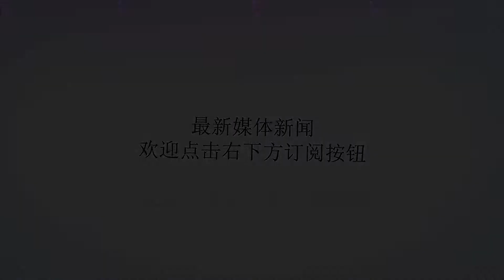外媒曝辽宁舰出现钢板拼接痕迹，百位专家现身甲板，究竟怎么了？_美国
谢谢！原标题：外媒曝辽宁舰出现钢板拼接痕迹，百位专家现身甲板，究竟怎么了？辽宁号航空母舰是中国第一艘服役的航空母舰，其前身是苏联海军的库兹涅佐夫元帅级航空母舰次舰瓦良格号。经过改良后，多数作为一艘训练舰而存在。最近，法国媒体突然曝光了一张辽宁舰的卫星图。图中显示，辽宁舰正停靠在大连造船厂的干船坞中，舰岛周围布满脚手架，甲板原本的涂层被打磨掉了，露出了钢板拼接的痕迹。航母到底是怎么了？又有媒体曝出，辽宁舰的甲板上曾有上百位专家现身，而且数百名工人正在紧张作业中。原来，这是我们在对辽宁舰进行升级改装——将部分原有结构切割拆除，扩大指挥塔的视野，提升舰载机起降性能，并且提高航母的作战能力。看来，咱们是想将辽宁舰改成战斗航母了。为什么要作此改变？这不得不从中国目前所处的大环境说起。好像从今年开始，美国就开始逮住中国不放了，先是发起了贸易战，给中国施压，没想到被我们倒打一耙之后，仍不死心，派出军舰和战机三翻四次来南海、东海挑衅。这还不算，美国还煽动英国、日本、澳大利亚等小弟也来骚扰我们，宣扬所谓的“航行自由”。接着，又以中国向俄罗斯购买武器为借口，说要对我们进行制裁，被外交部怼回去之后，又搞出来对台军售、污蔑中国干涉美国选举等七七八八的事情。9月份的时候我们对美国进行了一次“抗议”，拒绝了美国军舰访问香港的申请，没想到这两艘吃了闭门羹的军舰在转向南海航行期间，搭载的美国官兵为了“泄愤示威”，竟然在甲板上进行了实弹打靶训练！这还不算啥，前几天美国又派出了两艘军舰硬闯台湾海峡，结果被我国海军军舰“强势围观”……由于中国的壮大，确实越来越多的国家把我们视为眼中钉，美国早就将我们列为了“大国竞争”对象……在这种情况下，我们确实应该时刻警惕，做好准备。